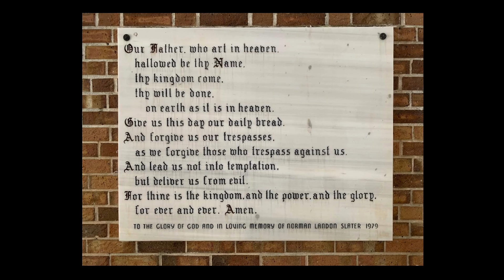Morning Prayer and Musical Meditations with Tim Brumfield - Tuesday, September 10, 2024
Morning Prayer and Musical Meditations with Tim Brumfield of St. Gregory's Episcopal Church on Tuesday, September 10, 2024.